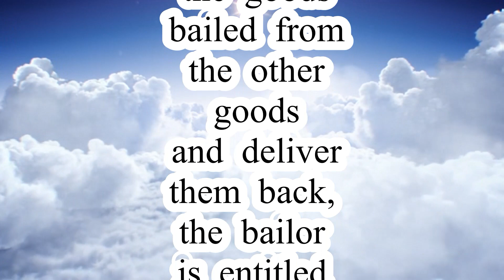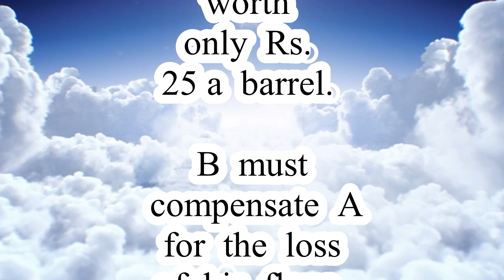The Indian Contract Act, 1872. (Article 157).